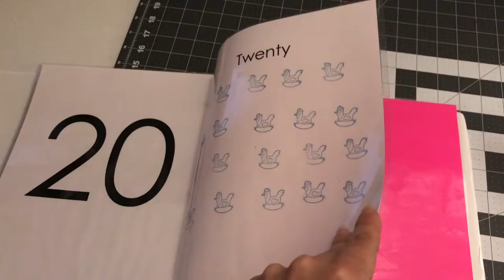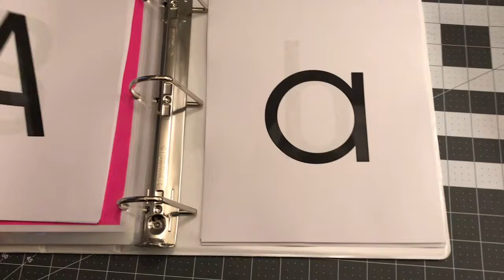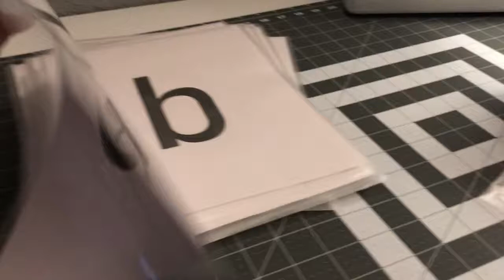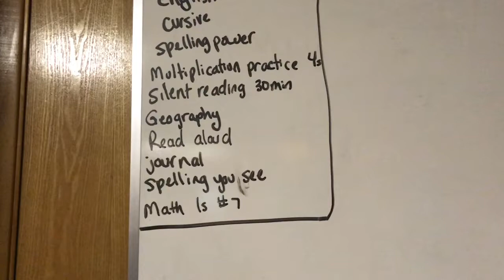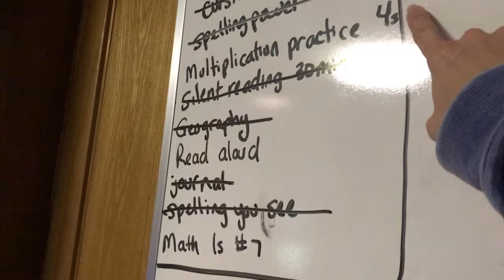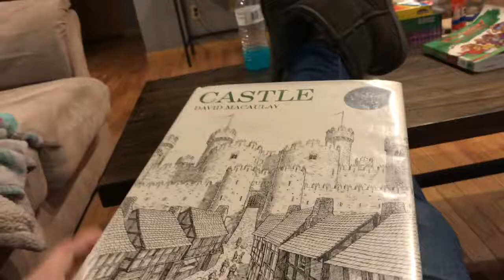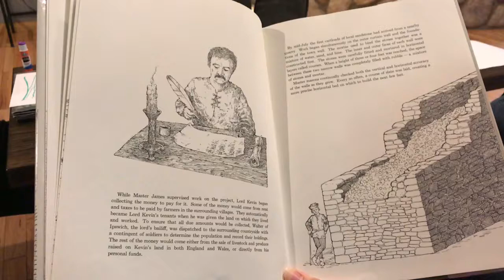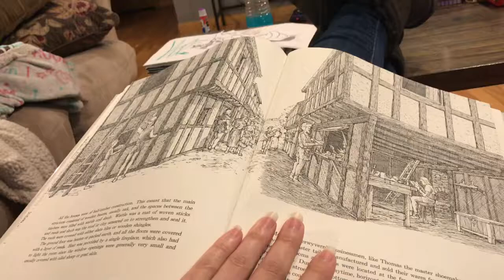Christmas Decorations before Halloween?! // Homeschool Vlog #33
October 25th, 2018 homeschool vlog.
Four kids ages 15, 14, 8 & 4